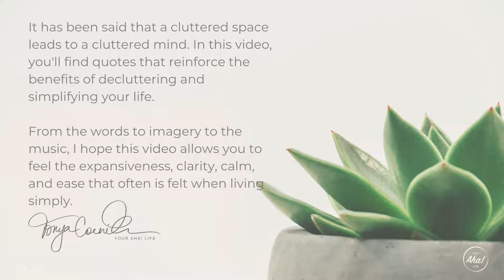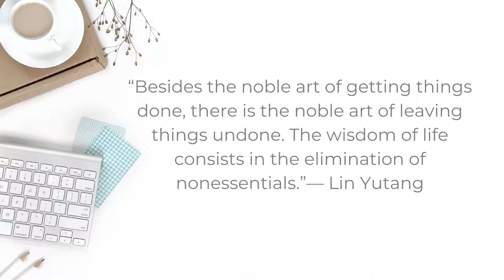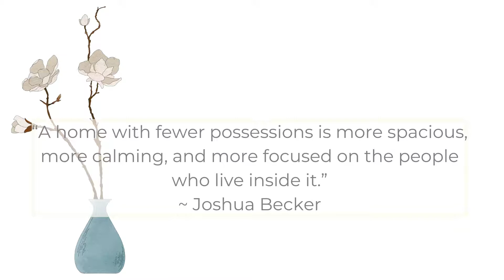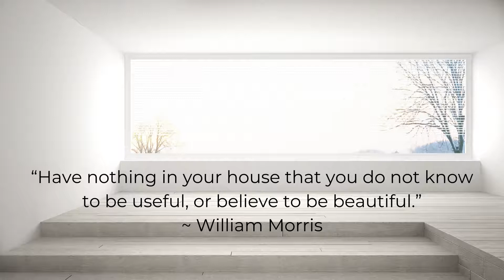Live Simply: Quotes That Inspire You to Declutter and Simplify Your Life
It has been said that cluttered space leads to a cluttered mind. I find that when my home or workspace is cluttered, I can't think clearly. I'm not my most creative self, and I certainly am not the most efficient and productive. I admire people who have adopted a simpler life, and whether that means a slower pace, or limiting consumption or both - I like it. To me, living simply is to keep only what you need for your journey - what's useful - and what brings you joy. As Marie Kondo says it, what "sparks joy." Living simply can apply to all parts of you (physical, mental, emotional, and spiritual) and your environment (home and work). This is how I'm approaching my Living Simply journey.
I don't know if living simply takes away all feelings of overwhelm, I'm pretty sure it doesn't. However, I'm sure a less frenetic pace coupled with less consumption can lead to more clarity, a greater sense of peace, calmness and ease, creativity, and productivity. I'm starting my journey to live simply. What about you?
If you are on this path, just starting or have been for a while, I'd love to hear your story and what works for you. Leave a note in the comments. Also, I welcome your suggestions on future motivational quotes topics.
If you want to know more about Your Aha! There, you can sign up for my monthly newsletter; you'll find my blog, podcast links, ways to connect with me socially, and lots of resources to help you craft the life you dream of living, the life you're meant to live - Your Aha! Life.
Love & Light,
Tonya